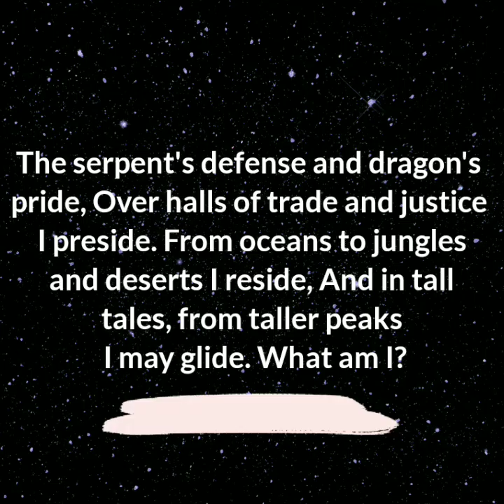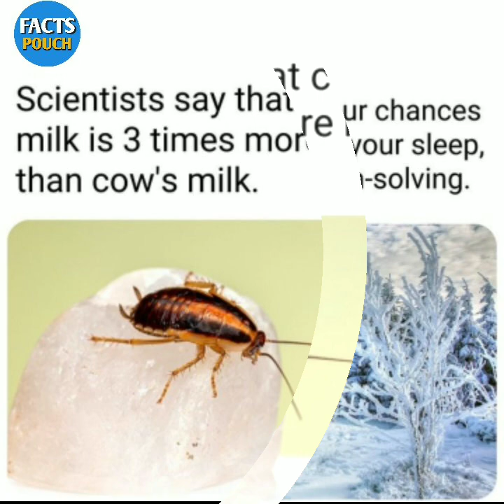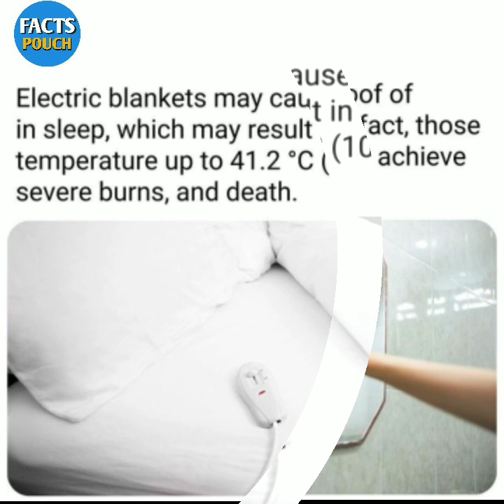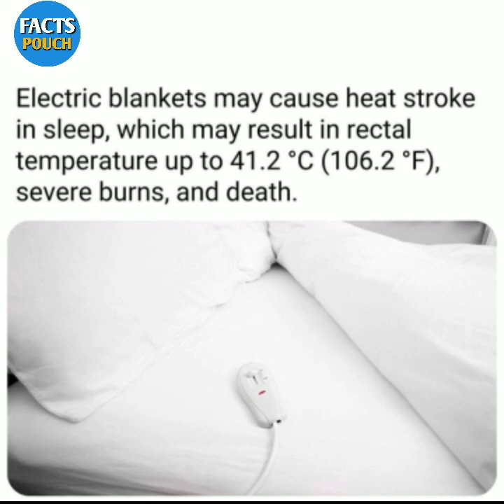Fact | Psychology facts | Did you know facts | world facts | knowledge video | Amazing facts #142